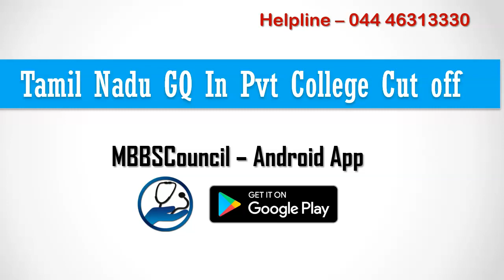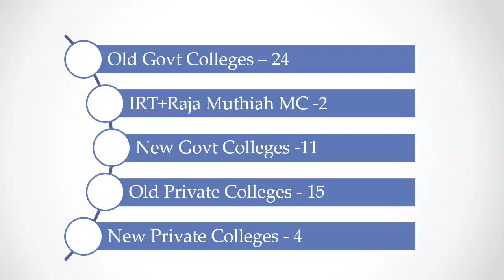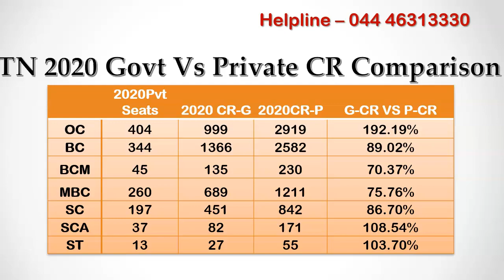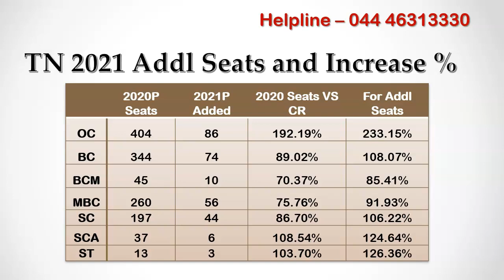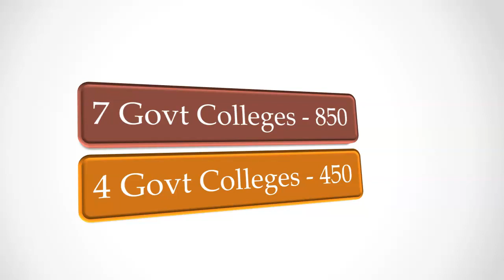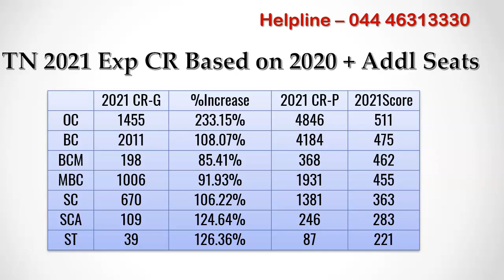Expected NEET 2021 Tamil Nadu State Quota Cut off for Private Medical Colleges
In this video, I am going to tell you how you can predict your chance to get state quota in private medical college through Tamil Nadu State Quota Counselling taking into account the newly added government medical colleges as well as private medical colleges.

If you are looking for MBBS or PG or Super speciality admission, install mbbscouncil android app. It contains everything you need to know to participate in counselling and pick the best medical college for your neet rank.  installation link for the app is given in the description below.

This is how students prefer medical colleges. Last year Indian Road Transport Medical College Erode and Raja Muthiah MEdical college  were least preferred by students among govt colleges because of 4 lakh/year tuition fees. This year, Raja Muthiah will have state preference rank around 15 because it has more than 15 PG courses with 1400 beds. Also IRT which is renamed as Govt Medical college Erode will have state preference rank above 20 this year pushing recently started govt medical colleges such as karur and pudukottai below.

The second column in this table denotes the total number of state quota mbbs seats in private colleges reservation category wise as per last year seat matrix released by tamil nadu state counselling authority. third column contains the tamilnadu state category rank cut off of last year for govt colleges. for open category, state rank is used instead of category rank.  Third column denotes the category rank cut off for state quota in private colleges last year. so last year it took close to 2919-999 state rank which means 1920 students to fill 404 state quota private mbbs seats.
The last column contains the percentage increase from govt college state rank cut off to private college state rank cut off.
For example, SC category last year govt college category rank cut off was 451 and for private college state quota cut off was 842 which is 87% increase.

Four new private colleges got approval from nmc with 150 mbbs seats each. Each of these colleges will provide atleast 50% seats for state quota with subsidized tuition fees. After deducting 7.5% govt school quota seats, we will get around 278 mbbs seats.

these 278 mbbs seats from new private medical colleges are distributed as per reservation percentage in the second column.
For 344 bc private college seats last year, there was 89% increase from govt college category rank and private college category rank.. for additional 74 mbbs seats this year, the increase could be projected for 108%. Similarly i have calculated percentage increase with additional seats for each reservation category.

We know that 7 tamilnadu govt colleges are already available on NMC website and another 4 govt colleges will be available before the counselling begins. all these new colleges is expected to add 1300 mbbs seats. I have released video on how to calculate expected cut off for govt colleges including these 1300 mbbs seats. You need to watch that video before proceeding as I am going to use the expected neet 2021 tamilnadu state quota cut off for govt colleges to calculate private college category cut off.

The expected BC category rank cut off for 2021 govt medical colleges is 2011. we have already computed how much percentage from govt college category rank cut off it will increase based on last year increase and with additional private college seat increase.  if we increase 108 percentage of BC govt college category rank cut off, we get 4184 category rank..
If we check last year merit list for  bc category rank 4184, the corresponding neet score was 475. So we expect neet 2021 bc category rank cut off for private medical college to be 475. If you belong to bc reservation category and your neet 2021 score is above 475, then you have good chance to get state quota in private college through tamil nadu state quota counselling.

If you are on mbbscouncil premium subscription, to Know which private medical college you have chance to get for your NEET Rank, contact your counsellor through whatapp.

This brings us to the end of this video.If you need personal counselling guidance, call mbbs admission helpline number 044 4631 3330.